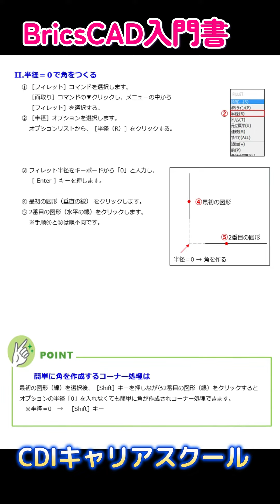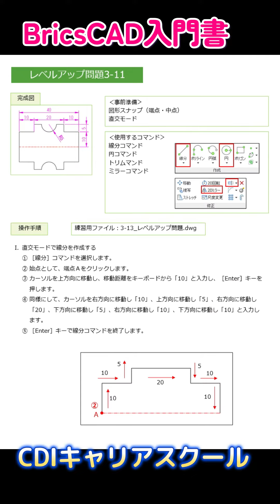ブリックスキャド入門書（AutoCAD互換）【amazonから出版！】 BricsCAD V19（Ver.2019）【試し読み】・・・CDIキャリアスクール 阿部恵一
Youtubeチャンネルを見ていただき感謝してます！簿記・MOS・CADが学べるCDIキャリアスクール　阿部恵一です。

★CAD業界トップシェアのAutoCADと高い互換性がある【ブリックスキャド】の【BricsCAD V19】(バージョン2019)の入門書をamazonから近日出版します！！ぜひ動画で本の中身を試し読みしてみてください。社員研修用に最適です！